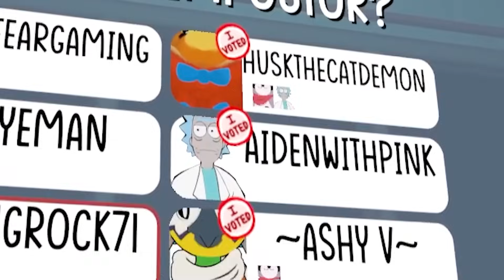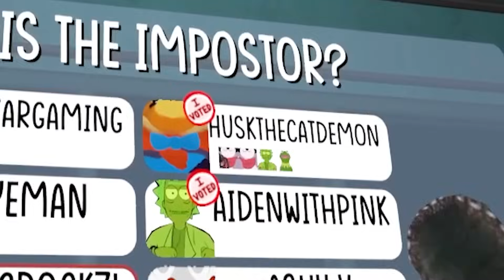INDIGO PARK V.S AMONG US VR! (VRChat)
INDIGO PARK V.S AMONG US VR! (VRChat) Today we play Indigo Park v.s Among Us in VR but the question is... who is the imposter? Is it Rambley the Raccoon? Mollie Macaw? LLOYD THE LION!? Find out.

FlyingRock71
HuskTheCatDemon
Fuego.Dobs